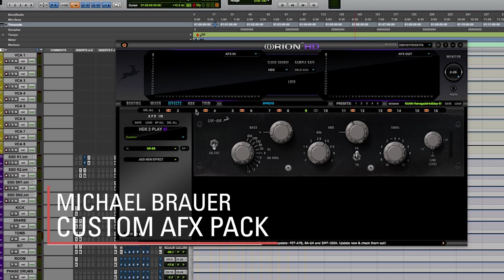Presets From The Pros - Brian Vibberts & Michael Brauer (Ad)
Legendary US audio engineers Brian Vibberts and Michael Brauer present Presets From The Pros - the brand new Antelope Audio VIP presets collection.

"You're gonna love these, they sound great so you can't go wrong." ~ Brian Vibberts

Presets From Pros – From the racks of the VIP producers straight to your studio. The VIP presets collections offer you a special insight into workflow of the world's leading engineers. Available for free for all compatible USB & Thunderbolt interfaces, the Antelope HD interfaces and the brand new Discrete 4 and 8 units.

"These plug-ins sound exactly like the real hardware." ~ Michael Brauer

See the first Presets From The Pros video, featuring iconic sound engineer Michael Brauer and his exclusive FX stacks for Antelope Audio users